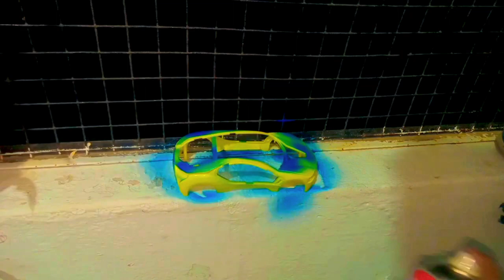i Painting My Remote Control CAR Very Easy Unboxing & Paint Test - Toy unbox wala ali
Guys Today's Videos I'm Painting My Remote Control CAR It's Spray Paint Test of Rc Cars
how to spray paint Your RC CARS

RC CAR SPRAY PAINT

painting rc car bodies
rc car painting
painting rc car body shell
rc car painting techniques
rc car paint designs
spray painting rc car body
repaint rc car body
rc car paint job
painting rc car Wheel
remote control car collection
remote control car charging
remote control car car
remote control car cardboard
remote control car camera
remote control car charging wali
remote control car chatpat toy tv
remote control car circuit
remote control car charging time
Unboxing rc toys
Unboxing rc car
Unboxing rc car drift
Unboxing rc car 4x4
Unboxing rc car rock crawler
Unboxing rc car from amazon